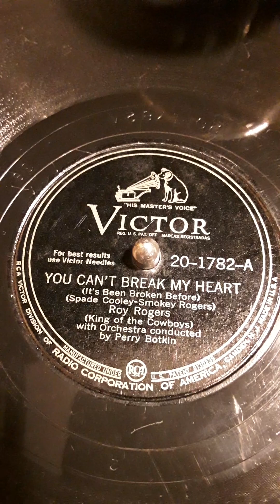You Can't Break My Heart (It's Been Broken Before) (Spade Cooley-Smokey Rogers) Roy Rogers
(King of the Cowboys) with Orchestra conducted by Perry Botkin. Victor label record # 20-1782-A  Date 1945